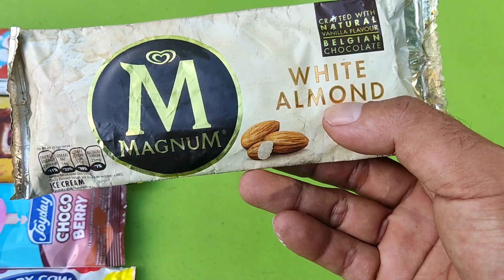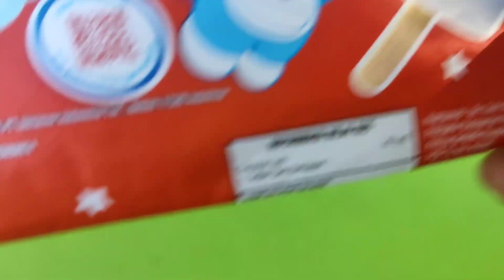ES KRIM PADDLE POP, ES KRIM FEAST, ES KRIM UPIN IPIN, ES KRIM DORAEMON, ES KRIM CHOCO BERRY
Terimakasih...